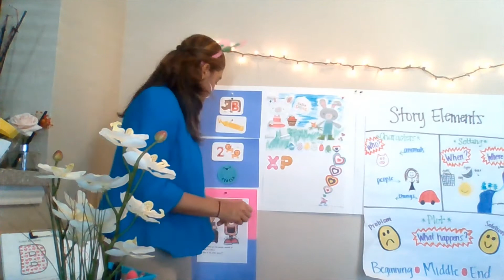Pre K 3 25